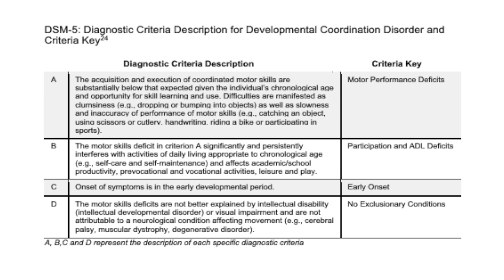Childhood Developmental Coordination Disorder: First Physical Therapy Guideline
First Physical Therapy Guideline for Pediatric Developmental Coordination Disorder
Pediatric Physical Therapy author Lisa Dannemiller, PT DSC PCS, University of Colorado, Aurora CO,  discusses her team's new Guideline for physical therapy management of pediatric developmental disorder.
Source:
Pediatric Physical Therapy (Pediatr Phys Ther 2020;32:278–314)
Title:
Physical Therapy Management of Children With Developmental Coordination Disorder: An Evidence-Based Clinical Practice Guideline From the Academy of Pediatric Physical Therapy of the American Physical Therapy Association
Authors:
Institutions:
Physical Therapy Program (Dr Dannemiller), University of Colorado, Aurora, Colorado; Cherry Creek Public Schools (Dr Mueller), Greenwood Village, Colorado; Private Practice (Dr Leitner), Denver, Colorado; Department of Physical Therapy (Dr Iverson), Cincinnati Children’s Hospital Medical Center, Cincinnati, Ohio; Department of Rehabilitation and Movement Sciences (Dr Kaplan), Rutgers University, Newark, New Jersey.
Background:
Developmental coordination disorder (DCD), classified as a neurodevelopmental disorder in the Diagnostic and Statistical Manual of Mental Disorders, Fifth Edition (DSM-5), affects approximately 5% to 6% of school-aged children. Characteristics of DCD include poor motor coordination and delayed development of motor skills, not explained by other conditions. Motor deficits negatively affect school productivity, performance in activities of daily living, and recreation participation. Children with coordination problems, at risk for or diagnosed with DCD, should be evaluated by a team of professionals, including a physical therapist (PT). Purpose: This clinical practice guideline (CPG) provides management strategies for PTs and informs clinicians and families about DCD. It links 13 action statements with specific levels of evidence through critical appraisal of the literature and provides recommendations for implementation.
Results/Conclusions:
The DCD CPG addresses examination, referral, first choice and supplemental interventions, discharge, compliance audits, imple- mentation, and research recommendations. Supplemental tools are provided to support PT management.